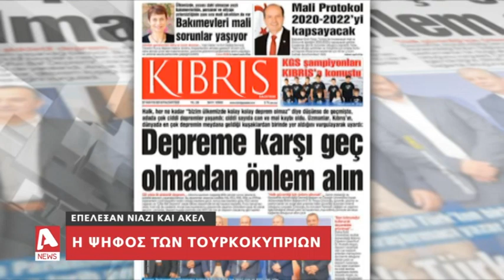Δείτε τα κόμματα που επέλεξαν οι Τουρκοκύπριοι ψηφοφόροι | AlphaNews